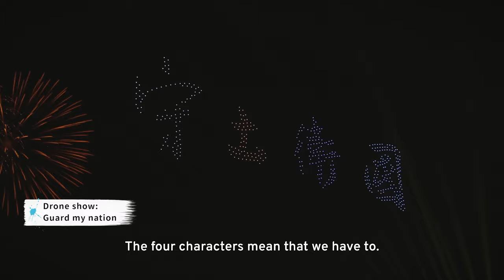Taiwan National Day: Spectacular Fireworks & Drones Display｜Wish You Were Here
Kenny celebrates National Day (Double Tenth Day) in Chiayi to witness the spectacular annual fireworks display.